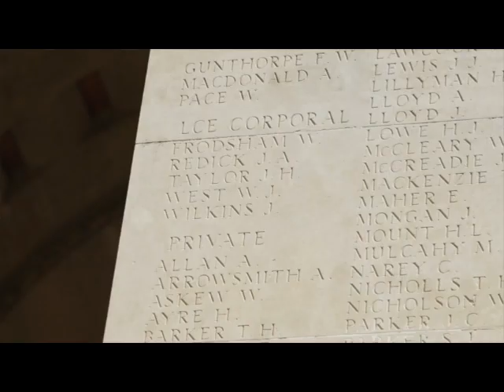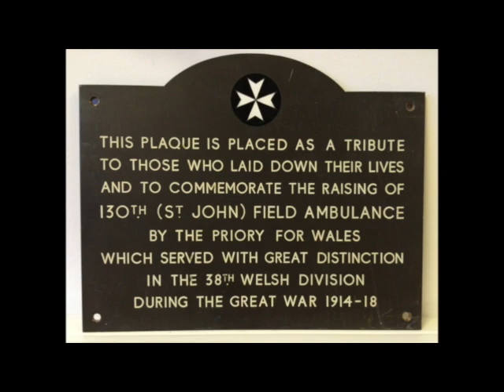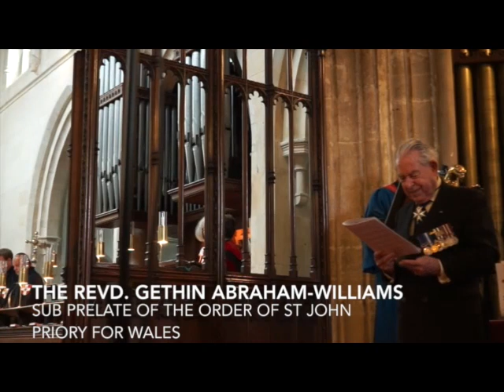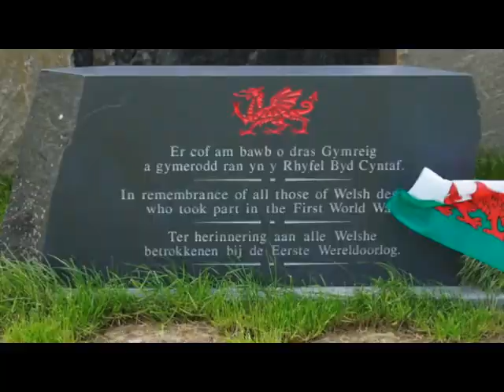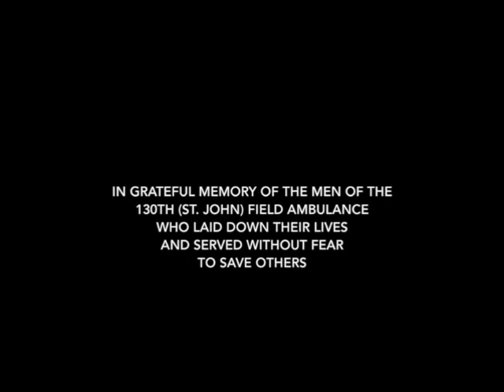Plaque Service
130th (St John) Field Ambulance Plaque Dedication Service April 2015